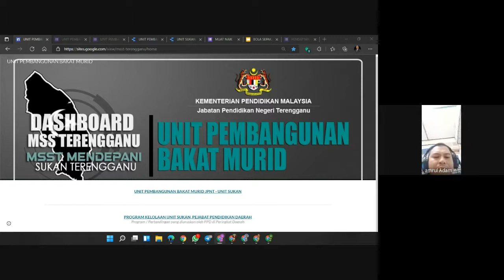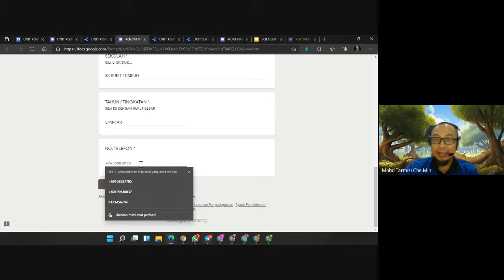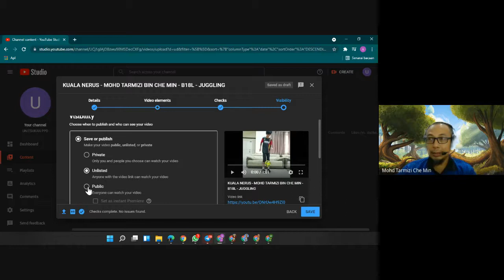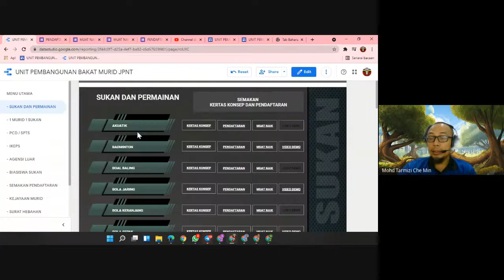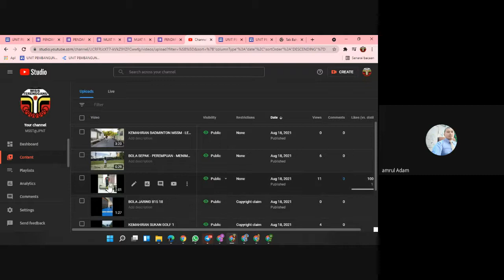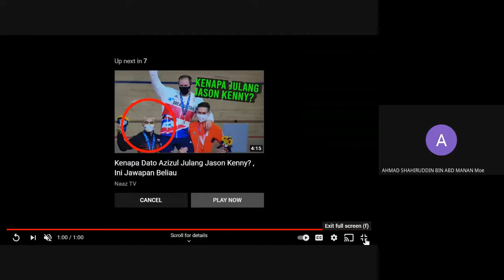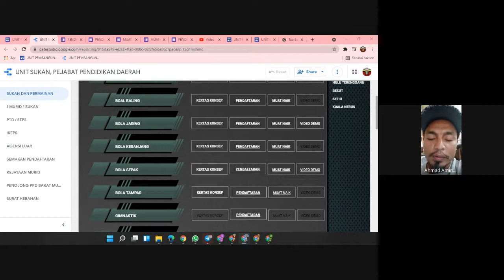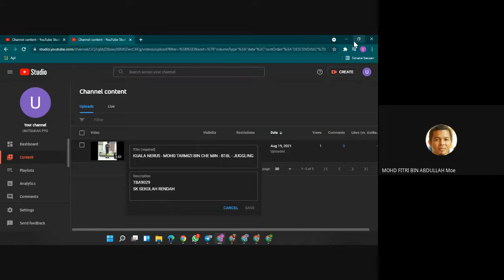MSST - Bengkel Video Kemahiran Sukan Bola Sepak Tahun 2021